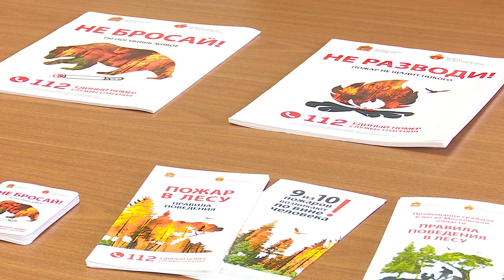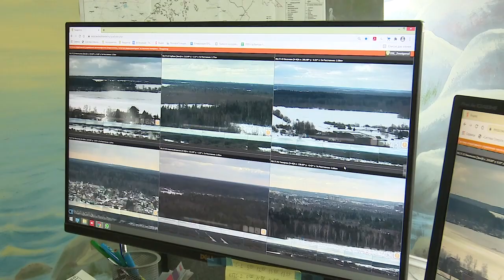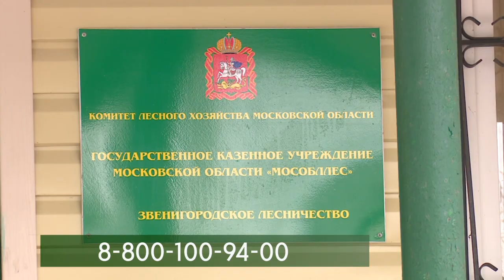Не допустить лесных пожаров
Подготовка леса к пожароопасному сезону стала главной темой брифинга в Звенигородском лесничестве. Журналистам рассказали о мероприятиях, запланированных на летний период 2021 года.